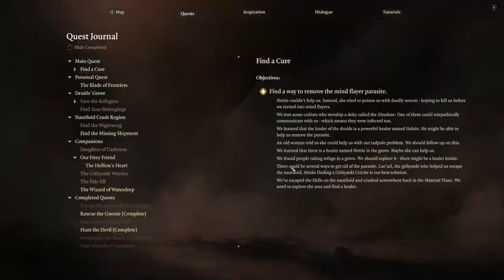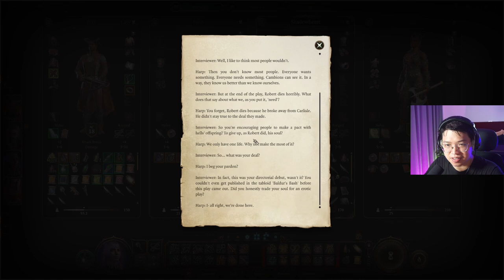Phá Pact Warlock - BG3 Wyll playthrough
Mốc thời gian:
0:00 Preview và Intro
1:20 Patron chửi giữa đêm cực chill
4:40 Copium
7:20 Chuyện Karlach
13:53 Khoảnh khắc bình yên
16:57 Bẫy, bẫy, bẫy, và loot
19:32 Giải thích về Saving Throw
21:02 Quyết tâm không dùng Nòng Nọc
23:42 Tiếc không có Spellcaster
24:53 Tập đếm 1 2 3 - Game Over?
25:24 ĐỒ SÁT Mode
28:46 Cứu người là một nghĩa vụ!
31:15 Nhận xét về combat
31:53 Level 4: FEAT!
36:42 Sentinel BG3 vs. DnD
37:10 Warcaster BG3 vs. DnD
37:48 Nâng niu trái tim Karlach
40:54 Tìm Infernal Iron - Sắt Địa Ngục!
43:30 Nâng niu trái tim Karlach 2
45:57 Chuẩn bị đánh bọn Goblin...